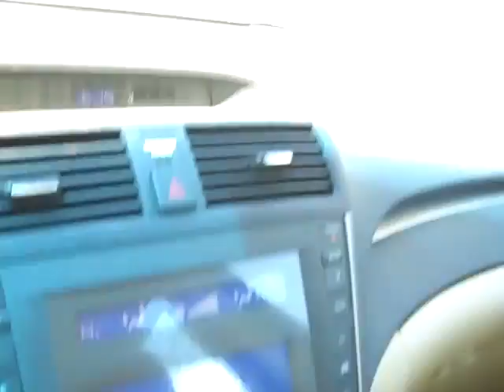2006 Acura TL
This 2006 Acura TL is up for auction Stock # 347054